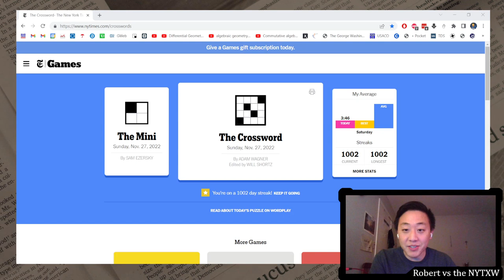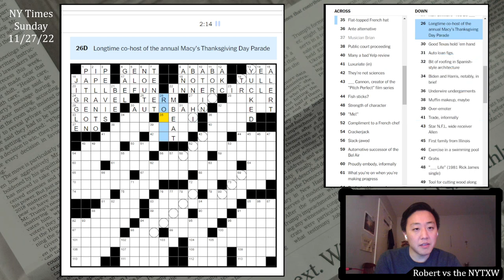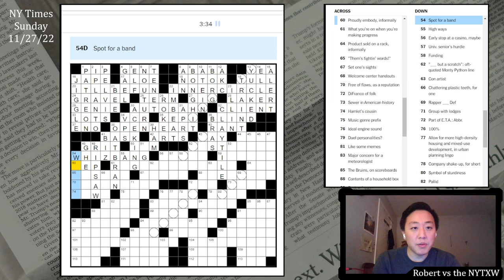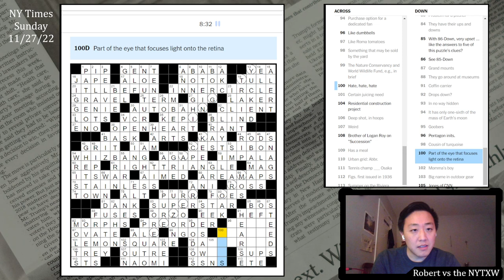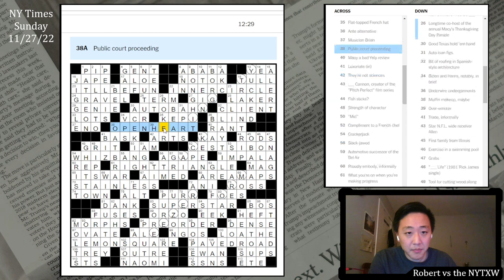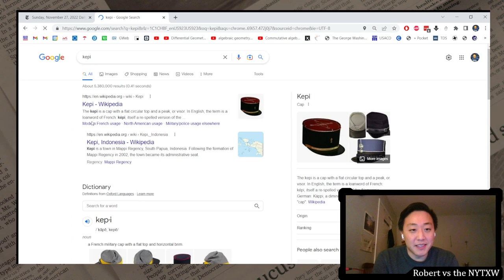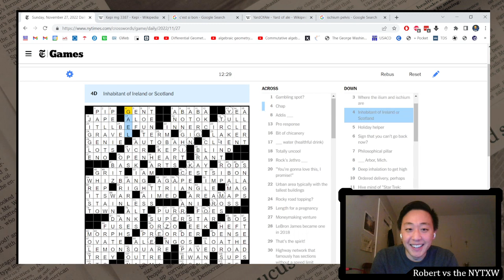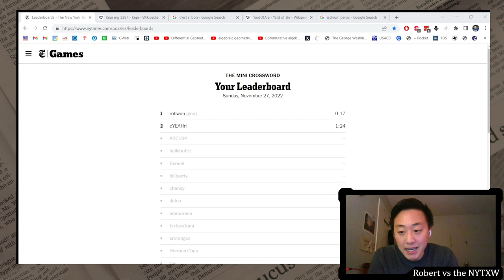Ah, error hunting, my old friend [0:17/12:29] || Sun 11/27/22 New York Times Crossword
0:00 - Intro
0:35 - Mini puzzle
1:39 - Daily puzzle (by Adam Wagner)
11:26 - Commentary

Painful error hunts happen from time to time. At least today, I was pretty sure where the error was, but I still had to go through the whole puzzle to make sure there wasn't another one hiding somewhere. Just didn't know VAN Jones or EWAN Roy from "Succession", and put in DOdoS to hastily in the bottom there. Partially it's because PAVED ROAD seemed like such a nonspecific answer for the clue "Residential construction project". Actually, a few other two-word entries in this puzzle felt slightly off-kilter today to me: TRAIN TRIP, CLAY TILE, SORE ARM, IT'S WAR. SMEARER also. They're definitely things, but are they *things*? I guess so. Didn't know UPZONE, but I think just because I have no knowledge of urban planning.

I really liked WIND-UP TOY, WHIZ BANG (nice Z!), and AUTOBAHN. As well as the question mark clues on GRAVEL (Rocky road topping?) and MOLTS (Drops down?). To me, the revealer BENT OUT OF SHAPE would suggest a less regular bending than is present in this puzzle. Anyway, still a fun solve, even with the error hunt at the end. Traveling back to DC (on a TRAIN TRIP) tomorrow evening, so likely no Momo Monday tomorrow, but I'll see you for the Tuesday puzzles probably!

17s on the Mini and 12m29s on the daily puzzle. (Weekly running total: 37m20s)